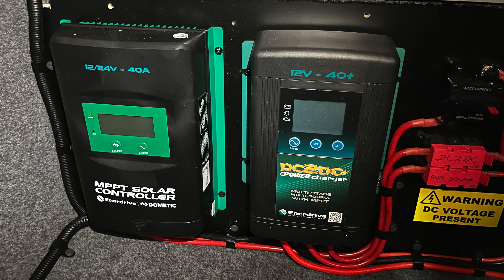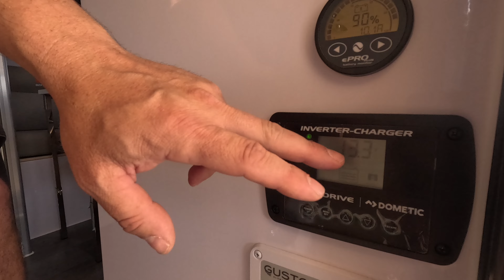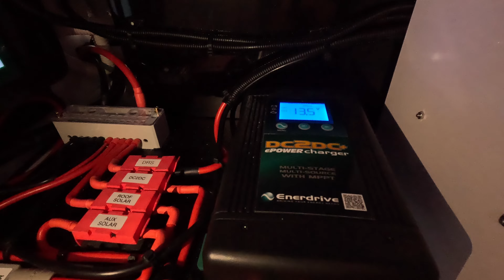STOP Worrying About Your Battery!- Our Optimal Solar/12V Setup Explained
We've finally nailed it! After 2 year of full-time travel and 2 laps of Australia, we have landed on our ultimate 12V and battery setup. With your investment being quite substantial to get it right, checkout what we do to keep those batteries as high as possible!

In this video, we run through how we have split our investments between the car, van and some handy bits and pieces to make it all work as optimally as possible.

You can find our full range of Sand-Free beach towels, including a restock of our best sellers and two brand new designs

Please checkout the epic range and quality of the hybrid campers from our major collaboration partner @jawaoffroadcampertrailers7687 You'll see a full rundown of models and specs

Mavo & Ant use the following equipment to capture and produce their videos:
@NikonEurope  Z8 camera and Nikkor lenses
@DJI  Mavic 3 & Mini 2